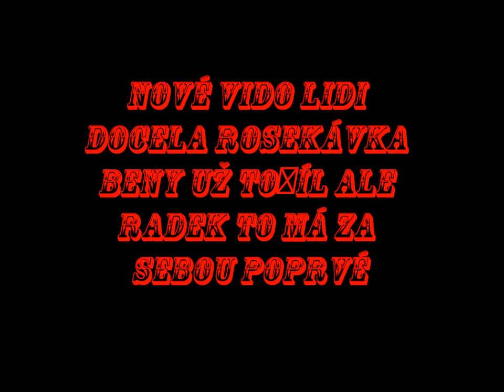c-walk BENNY :)RADEK:D